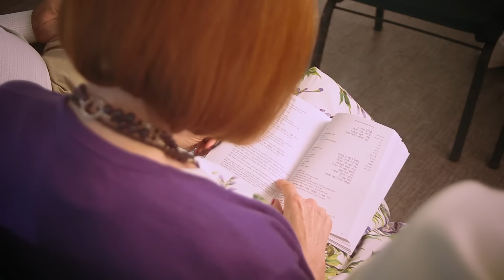JSLI- Class 9 Rabbinical School Ordination- July 2015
JSLI- The Jewish Spiritual Leaders Institute celebrates the ordination of 10 new Rabbis in July 2015.